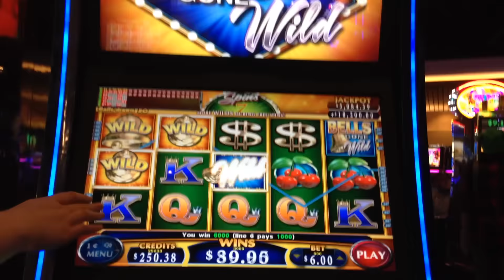$6 Bells Gone Wild Slot Machine Bonus Win Max Bet